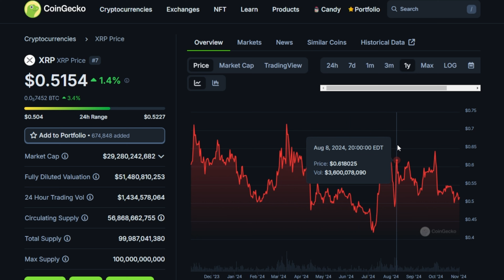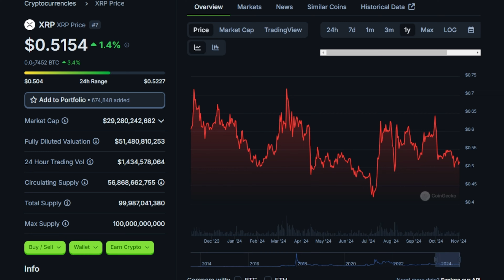Do This Now! Before It's Too Late!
This is my personal opinion and strategy and is not in any way financial advice for anyone. Please do your own research on anything you choose to invest in. This channel and its content is not intended for any investment or legal advice. Please do your own research and due diligence before investing in any cryptocurrency or other investments. Cryptocurrency investing and yield platforms are high risk and can result in complete loss in your investment!